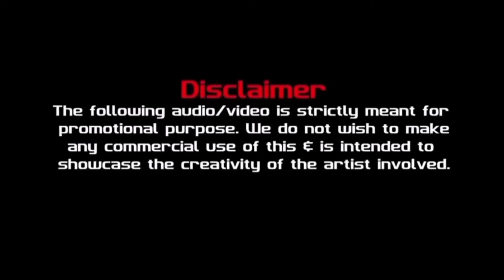Duji Vaar Pyar x Sohnea 2 x Ehna chauni aa Mashup | Ac Spring Music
In any case, no matter what country you live in, ideally, you'd need to get a permit from the rights holder. They can't substitute a permit. And if you got caught by content owners, you would be admitting that you're aware of having violated their copyright, still, you're utterly indifferent to their opinion on the fact you should get permission. Which, ethically speaking, is worse than "accidentally" violating someone's copyright.
The term "public domain" is used to describe music that has no copyright and is essentially free for anyone to use. Public domain music would be music published before 1923 or any music specifically released by the creator as public domain. ... You should also think twice about Creative Commons music.
But that's the way it is "in a perfect world." Our world is far from perfect, so you can try putting a disclaimer and hope you'll get away with it! Or ask the owner of the video politely whether you can use it on your channel. Maybe being nice can save you from a penalty.